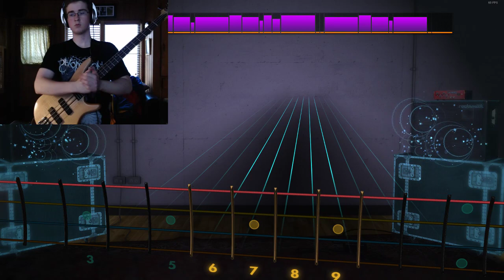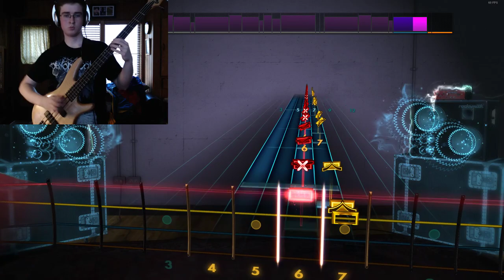Rocksmith 2014 Maximum the Hormone Uehara Futoshi bass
Been working on my slapping.